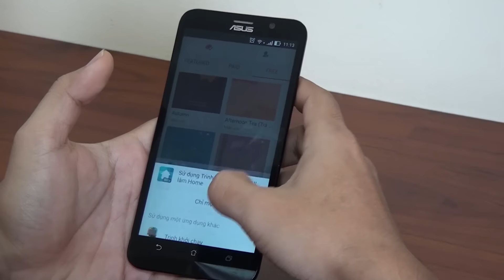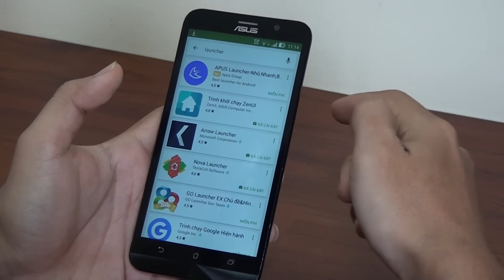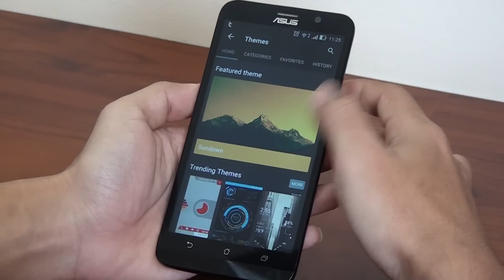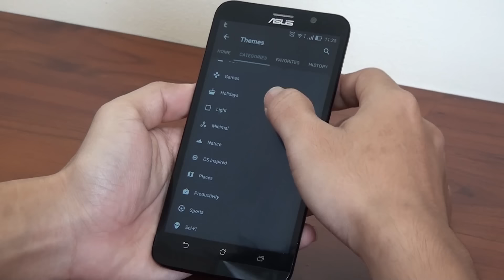Thay Hồn ZenUI - Thổi làn gió mới vào ASUS Zen Fone 2!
Bằng công cụ có sẳn từ ASUS ZenUI, bạn có thể dễ dàng tùy chỉnh giao diện để có thêm nhiều trải nghiệm trên chiếc ASUS ZenFone 2 của minh. Nếu vẫn chưa thỏa mản các bạn có thể tiếp tục sử dung thêm  Laucher và Themes để vọc phá nhé :D